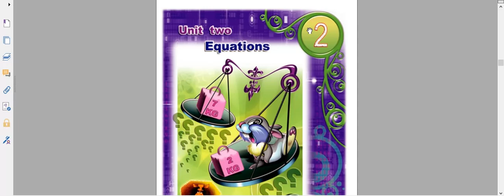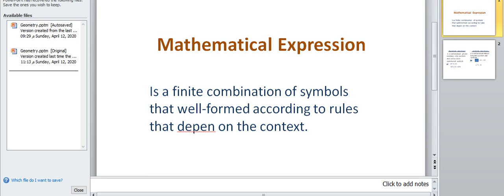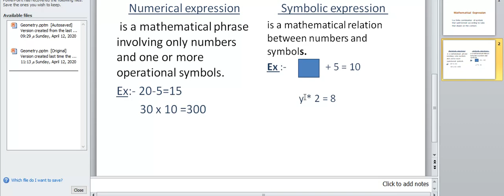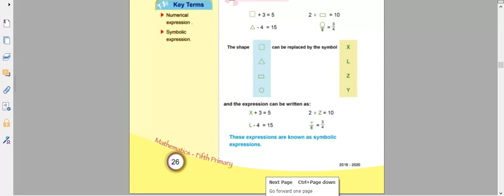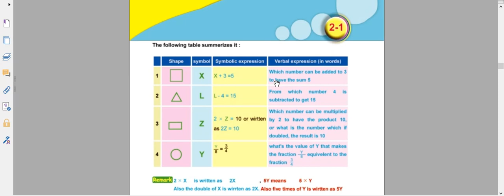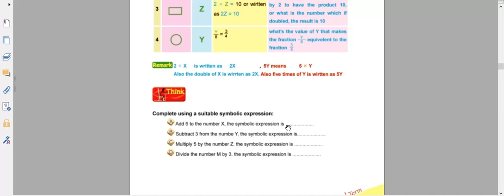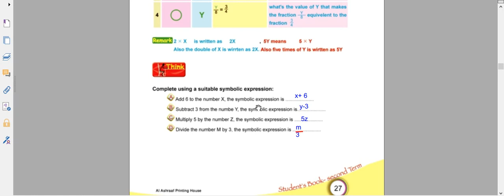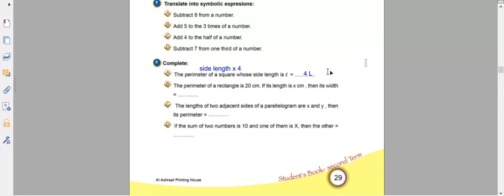Math prim 5 ( Mathematical Expression )